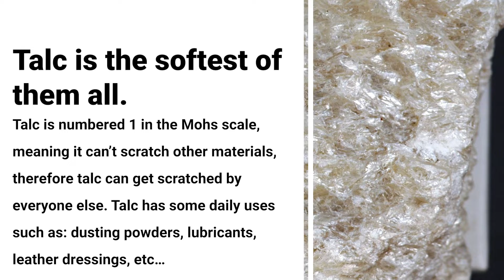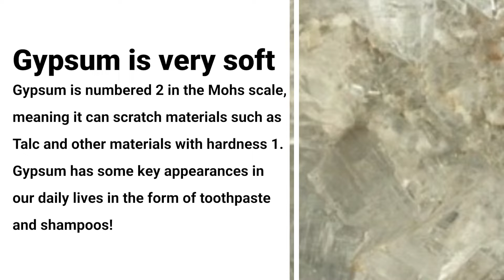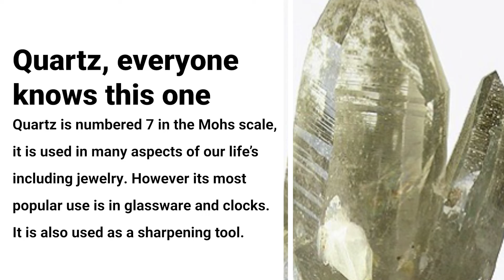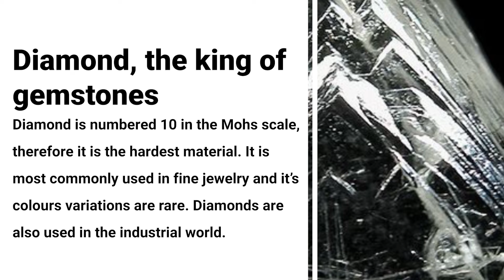The Mohs Scale | Useful Tool for Mineral Collecting | Rocks & Minerals Forum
Having trouble understanding the mohs scale? This short and concise video explains its use and purpose as well as giving a general view of its integrantes in a visual manner.

If you are a mineral enthusiast or just a novice collector it is always good to know the basics of the Mohs scale as it is a rally useful and easy tool to use!

If you want any specific topic just let me know through the comment!